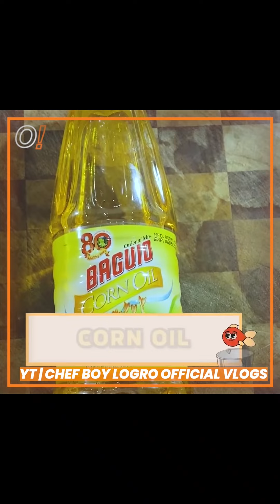Another yummy recipe na naman muka sa Master ng Kusina! Easy to cook at na masarap pa!